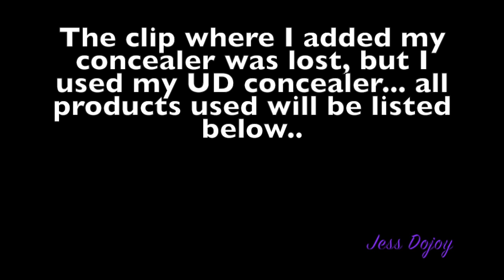G.R.W.M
Thumbs up this video for a very detailed description box :)

xoxo..
Jess

Products Used:

EYES:

- Primer Potion from UD
- NYX eyeshadow base in white
-M.U.G e/s : Creme Brulee ( transition color )
                      Wisteria ( lid color )
                      Coco Bear ( Crease color )
                      Shimma Shimma ( brow bone highlight )
                      Corrupt ( Upper lash line )

- Lashes- Ardell Demi Wispies
- Mascara - Miss Manga
- Waterline liner from LA GIRL

- Face:

- Hangover RX primer from too faced
-Estee Lauder double wear foundation ( 4w toasty toffee )
- UD weightless concealer  ( med light neutral )
- Highlight from Becca Champagne  Pop
- Blush from tarte, pin up palette ( holiday collection )
- Contour and highlight using the Kat Von D shade and light palette
- Graftobia Loose Poweder to cook, in banana cream pie
- Mac's Prep + Prime loose translucent powder to set the concealer

Brows:

- ABH dip brow pomade ( chocolate )

Lips:

- Revlon Lip liner in Raisin
- Too faced liquid lipstick in Nude

Mac Fix+ to set the face

Alan Walker- Fade ( song 1 )

TOBU - Candyland ( song 2 )